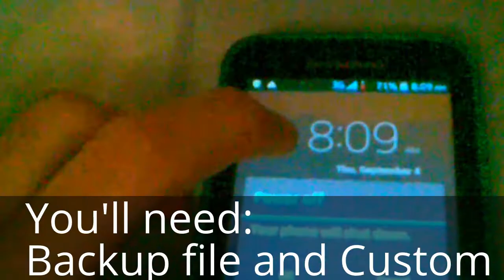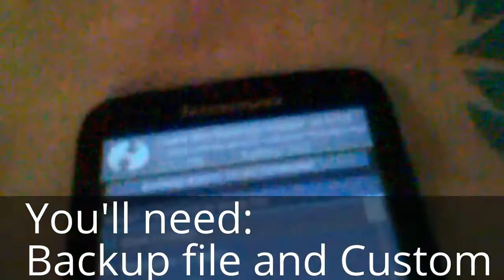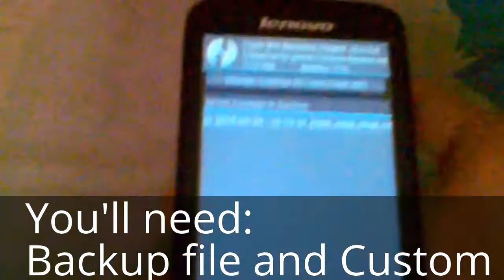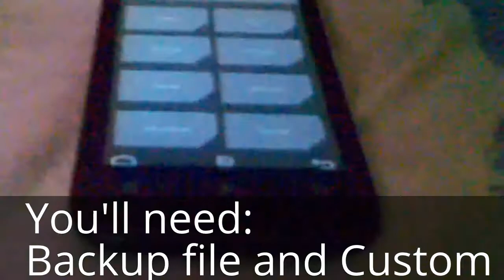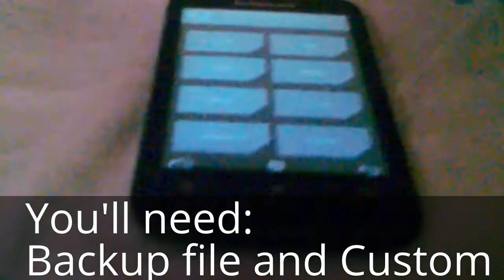How to backup/restore your stock rom/custom rom on your Lenovo a369i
In this video i will show you how to backup and restore your stock rom/custom rom on your Lenovo a369i.
like me on FB and